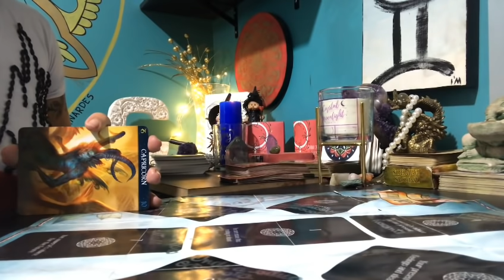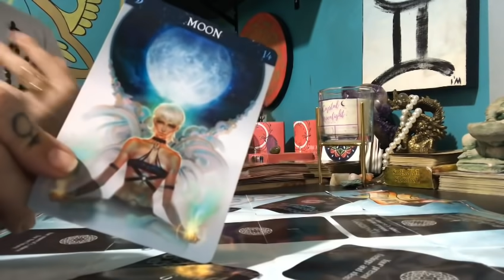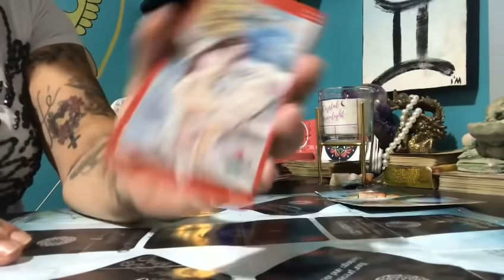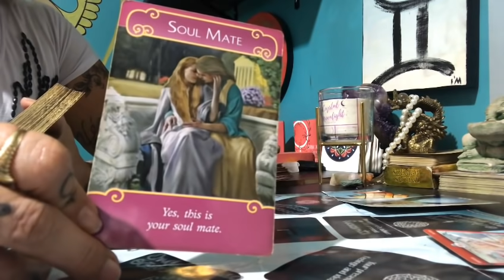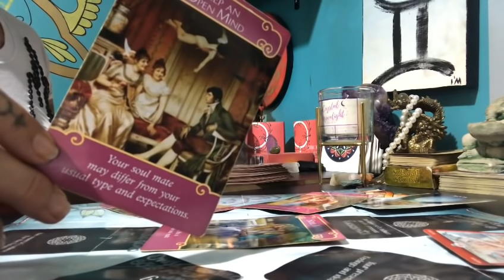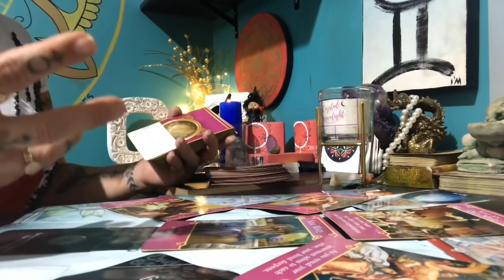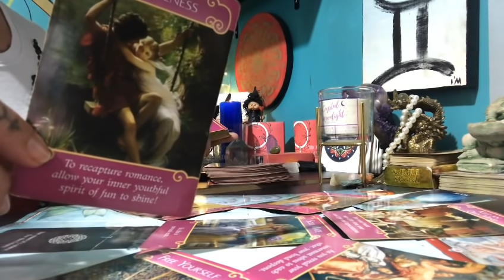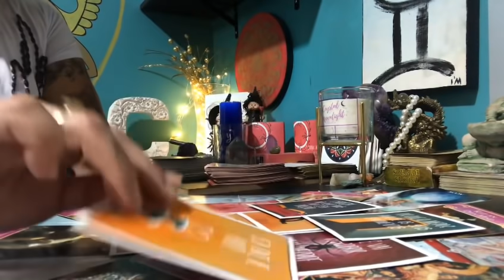ESCORPIÃO Amor Setembro 2020 TRANSFORMAÇÕES te reconectarão a sua ALMA GÊMEA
Whatsapp de agendamento - 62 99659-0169 com AMANDA

Oráculos utilizados:
Zodiac Oracle
Tarot da Magia Amorosa